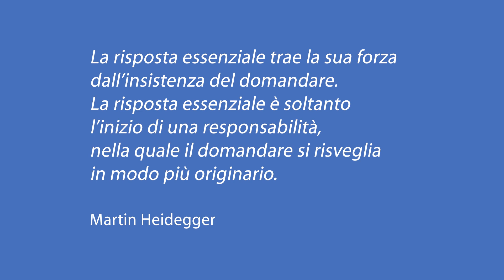10 anni di Romanae Disputationes!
Le Romanae Disputationes sono nate nel 2013 dall’idea del prof. Marco Ferrari di portare la passione per la ricerca nelle aule scolastiche e vivere con i ragazzi e le ragazze un’esperienza di conoscenza condivisa. L’intuizione da cui è nato il Concorso è stata subito confermata dal grande entusiasmo che i partecipanti hanno manifestato sin dalla prima edizione.